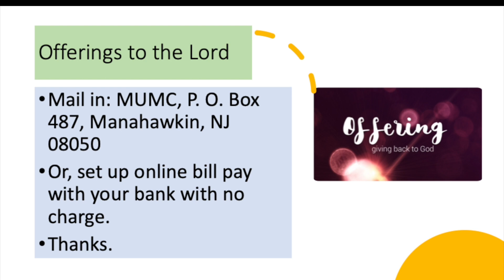Streamed Live (Sunday, July 3, 8:30 A.M.)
Live Stream MUMC July 3 2022